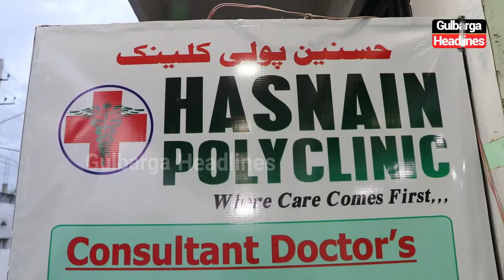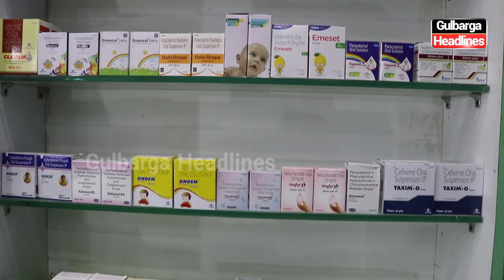Husnain Polyclinic and Hussaini Medical Facility Opened Near Masjid-e-Meraj in Chunna Bhatti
New Husnain Polyclinic and Hussaini Medical Facility Opened Near Masjid-e-Meraj in Chunna Bhatti, Gulbarga